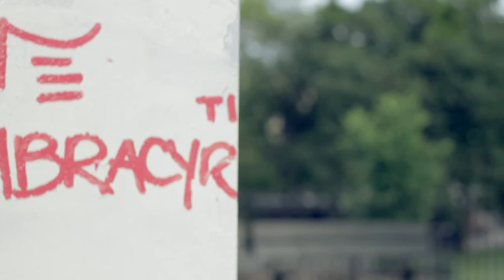UC: Uptown Collective: 2nd Year Anniversary Party - Juan Bago Shout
2 year anniversary bash at Negro Claro. Open Bar from 8 to 9. $10 Dollars at the door